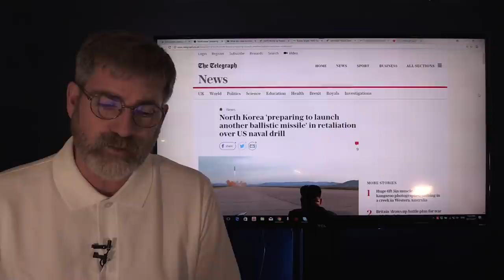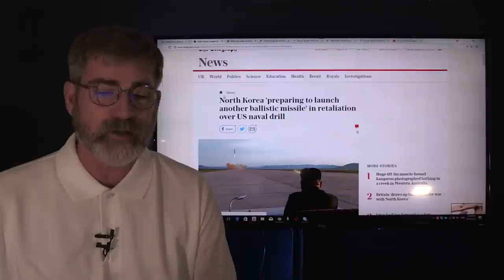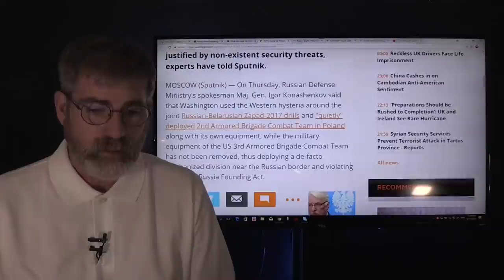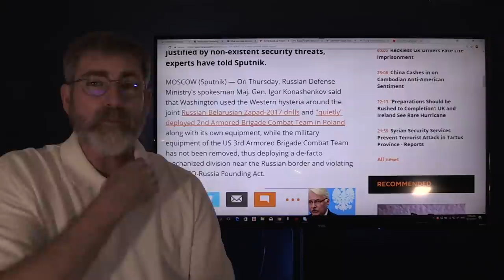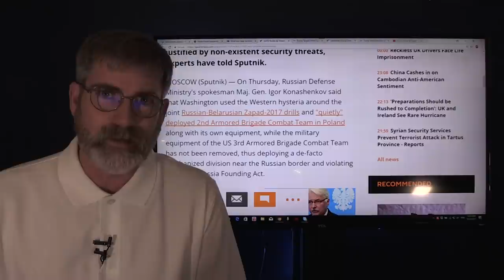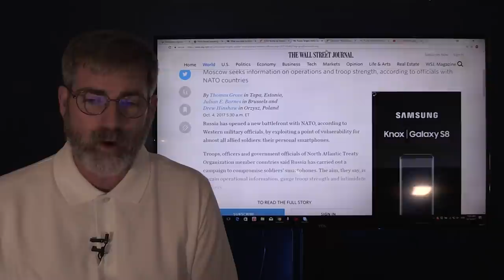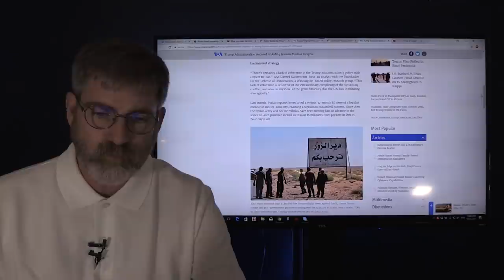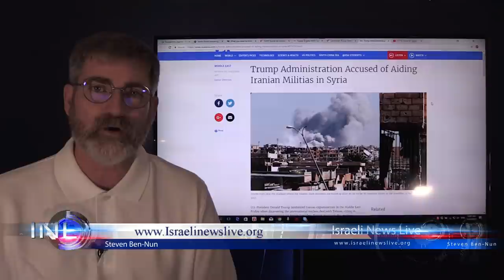Putting things in Perspective - US North Korea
How can we expect North Korea to repond any different than the US does. Taking things in perspective we must consider the facts that the US reacts to massive drills as does North Korea. No discounting the fact that Kim Jung Un is a crazed dictator that thinks of himself as god to his people.